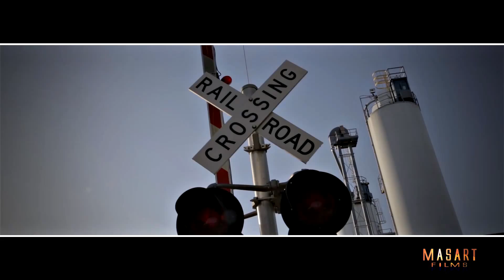Ricochet - Brand New - Music Video